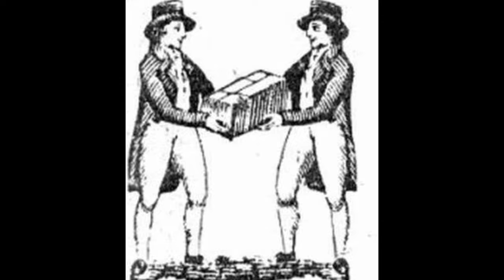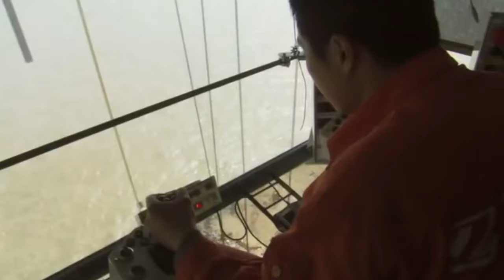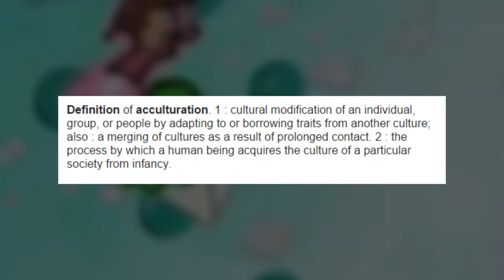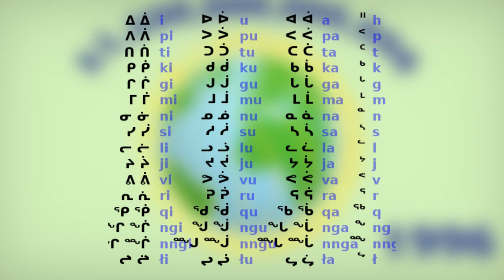How globalization effects our cultural Identity?